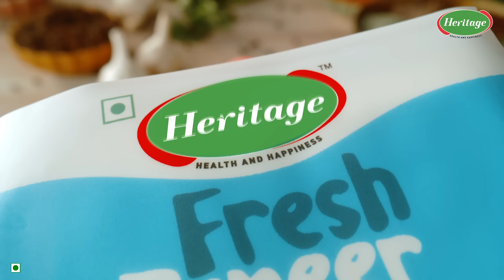Heritage Paneer | ಡೈಲಿ ಮೀಲ್‌ಗೆ ಕೊಡುತ್ತೆ ಒಂದು ಒಳ್ಳೆಯ ಫೀಲ್ ! | Kannada (45s)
DailyMealKiBadaldeFeel with Soft, Creamy and Tasty Heritage Paneer.